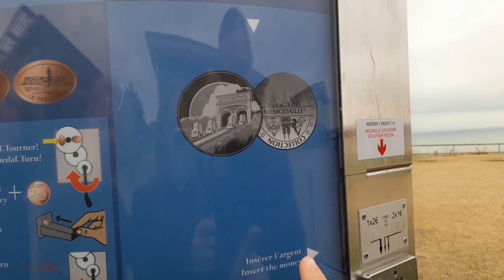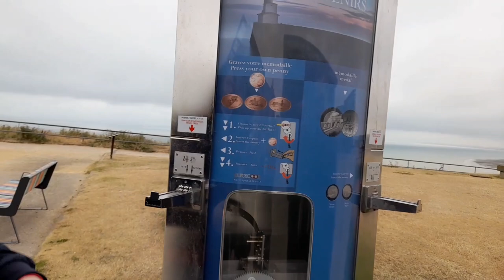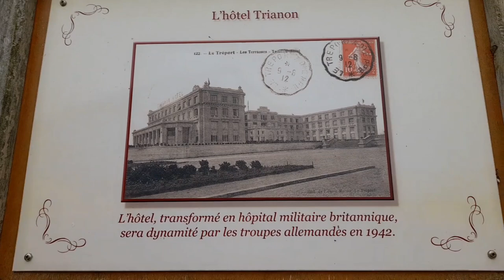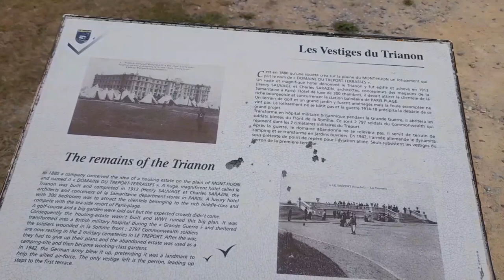Vlog vacances Le Tréport : funiculaire, balade en ville, plages...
bonjour à tous j'espère que vous allez bien aujourd'hui on se retrouve dans une nouvelle vidéo vlog vacances le treport : funiculaire, balade en ville, plages...

si cette vidéo vous a plus n'hésitez pas à laisser un commentaire, liker 👍, partager et à vous abonné pour soutenir ma chaîne c'est gratuit et sa fait plaisir 😀 Merci à tous pour votre soutien des 💋💋🥰